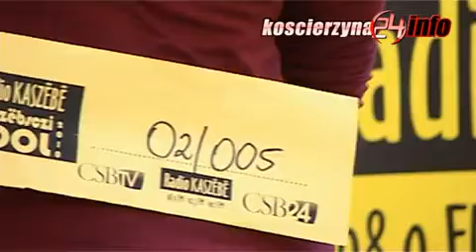Kaszubski Idol - Casting w Kościerzynie.wmv